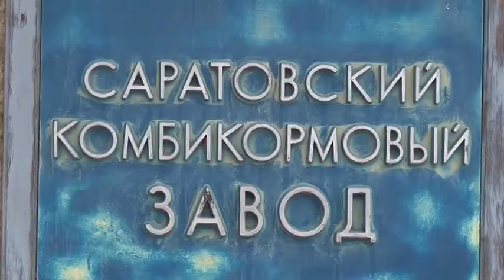В Саратове закрыли комбикормовый завод